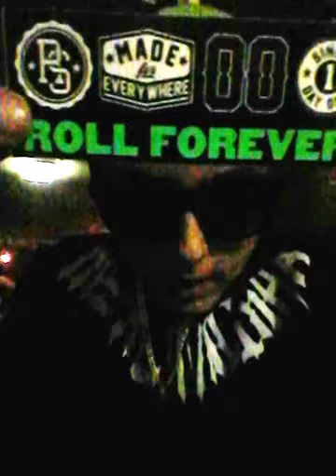Whats in the box Episode#1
New series whats in the box watch to find out more